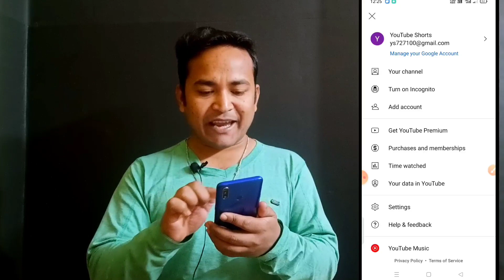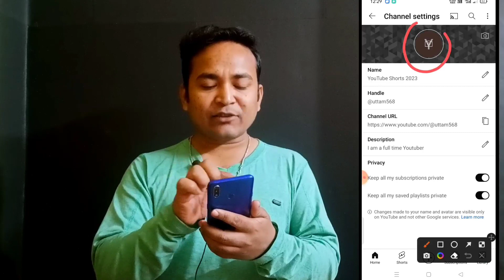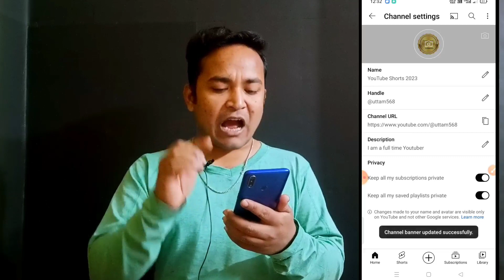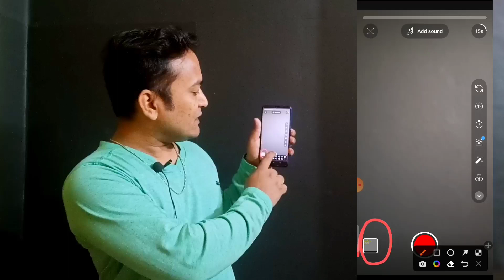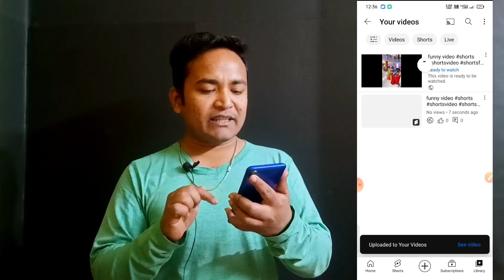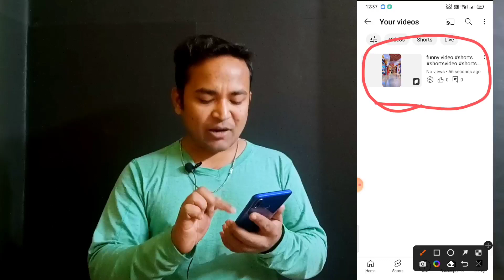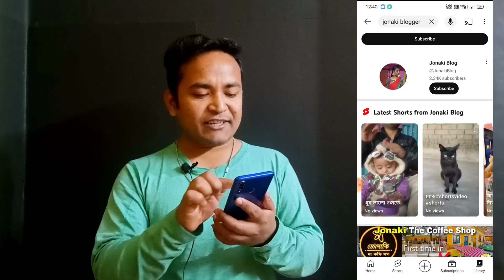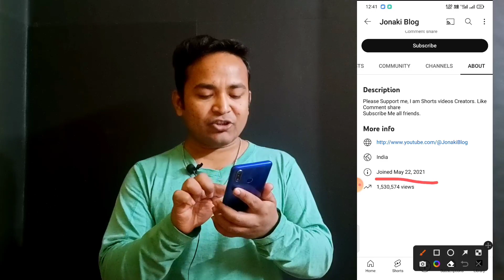How To Create YouTube Shorts Channel 2023 কীভাবে ইউটিউব শর্টস চ্যানেল খুলবো 2023 UTTAM tech99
How to earn from youtube Shorts 2023

Welcome To UTTAM tech99  YouTube
Channel.
Hi,
I am UTTAMSUTRADHAR. I am a Full-Time Youtuber. Hello friend, I am good source I will support you all time.  I will check your messages for free and then I will contact you and you can write your problem on my messenger.

feed.